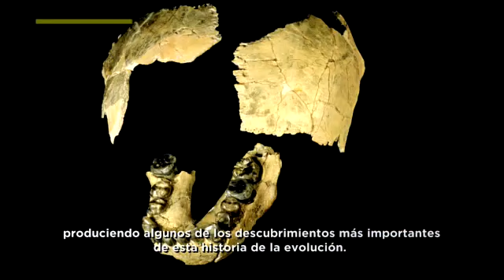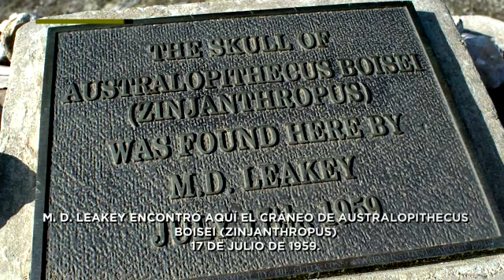La Cuna de la Humanidad, por Javier Trueba (MSF)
Proyecto de excavaciones en la Garganta de Olduvai, en Tanzania -también conocida como la Cuna de la Humanidad- dirigido por Manuel Domínguez-Rodrigo, Enrique Baquedano, Audax Mabulla, Henry T. Bunn y Charles Musiba. Visiten los siguientes enlaces para saber más sobre el "Olduvai Gorge Research Project":